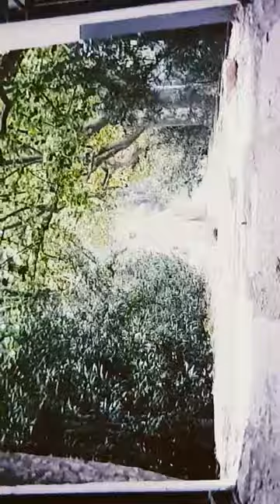19 de febrero de 2024